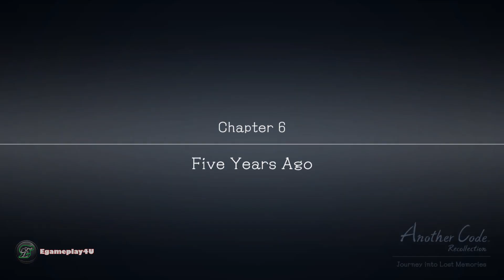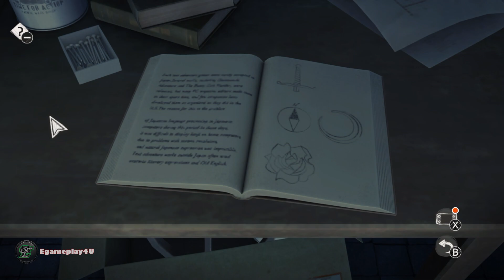Journey Into Lost Memories Chapter 6 Gameplay Walkthrough - Another Code Recollection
Another Code R Journey Into Lost Memories
Another Code Recollection gameplay is recorded on Nintendo Switch OLED. Another Code Recollection is also available switch lite. You can download from Nintendo Eshop.

Travel to the remote Blood Edward Island as Ashley, a 13 year old girl in search of her father in Another Code™: Two Memories. Ashley receives a letter from her father who she believed to be dead, setting off a chain of mysteries and visions into the past. Investigate your surroundings and locales while solving puzzles to reveal the truth in this refreshed retelling of the original Trace Memory™ game for the Nintendo DS™ system.

Experience Ashley’s full story, including the events of the first game’s sequel—Another Code: R – Journey into Lost Memories. Previously unreleased in North America, this second installment completes Ashley’s intriguing tale as she journeys to Lake Juliet two years after the events of the first game to uncover the hidden truth surrounding her mother.

This collection includes fully enhanced versions of both original games, featuring overhauled visuals, fully explorable environments, new voice acting, puzzles, music, and more. Optional hint and navigation systems have been added to help players new to adventure games.